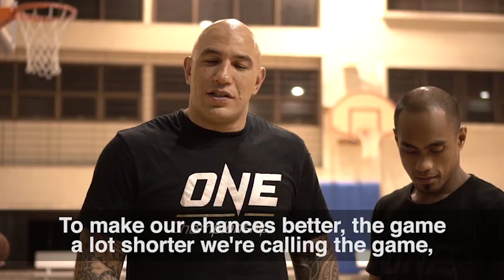Brandon playing with Gilas Pilipinas? Punches vs Hoops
Brandon Vera and Burn Soriano vs Gilas Pilipinas

This is a high quality upload of a video from brandon's blog